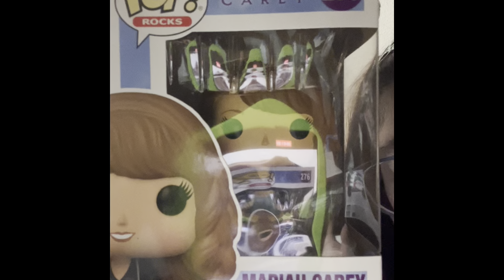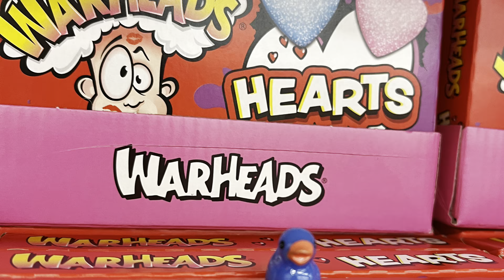Another January Saturday haul